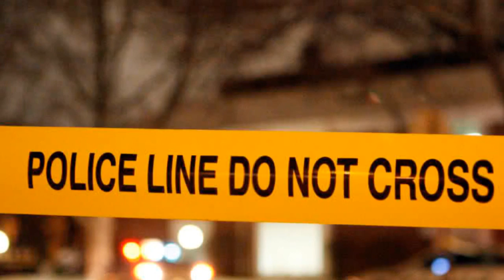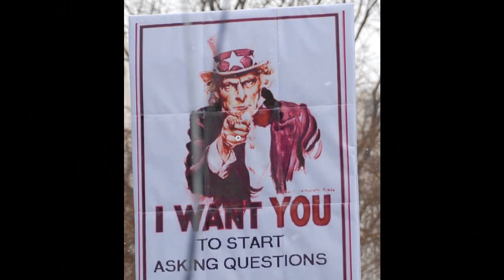Willard Hussein Obomney vs. RON PAUL 2012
END THIS TYRANNY!!!
Ron Paul is the only one who will end all the illegal wars, get us out of slavery to the Federal Reserve system and government. In most states, you must be registered as a republican well in advance of the primary or caucus. In some states you can be unaffiliated. Find out the requirements for your state. Obama and Bush both sold us all out, blacks/whites/liberals/conservatives...This is our last shot. Don't wait for someone else to do it. Take a stand & make a difference. Or grab your ankles.
BlueRepublicans-How To Register Republican for Ron Paul - Learn How To Get Registered In Your State.

Ron Paul is America's leading voice for limited, constitutional government, low taxes, free markets, sound money, Pro-Life, and a Pro-American foreign policy.